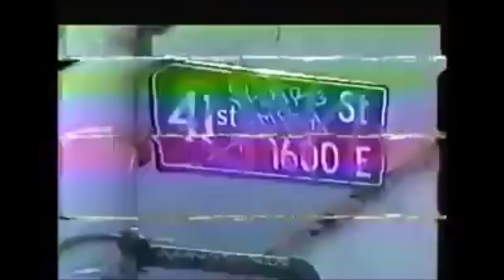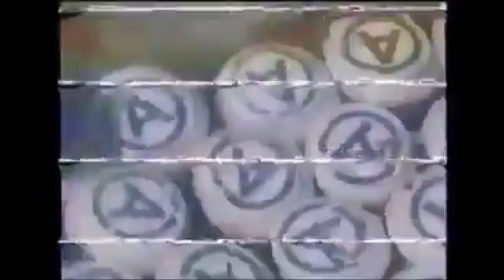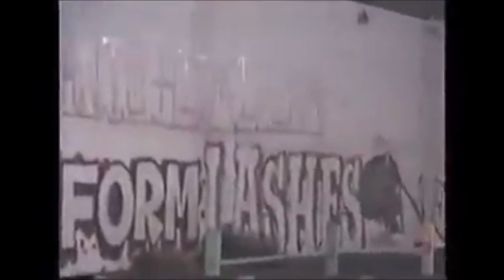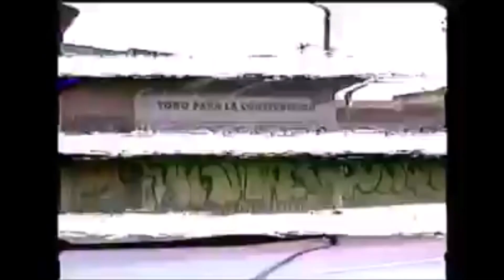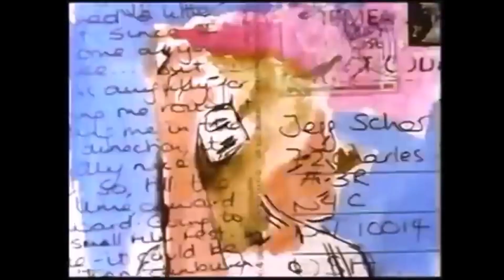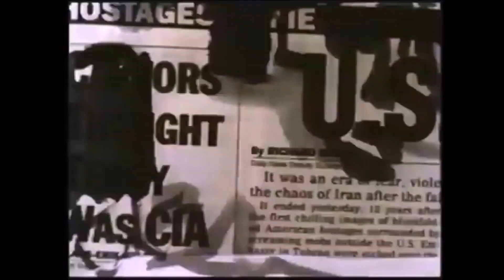H00DM1X (peel x thanks)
phonk junts